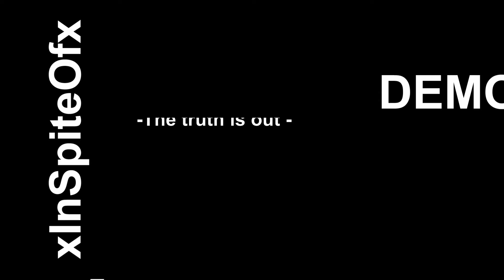InSpiteOf - Demo 97 - 10. The Truth Is Out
Virginia old school band xInSpiteOfx (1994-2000) : from the demo tape recorded in 1997 at Winter Sound.